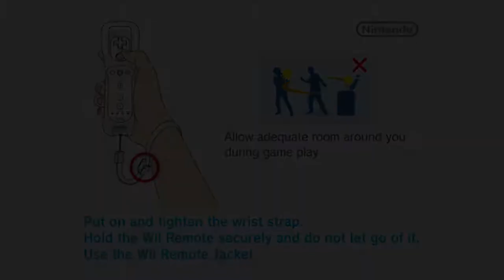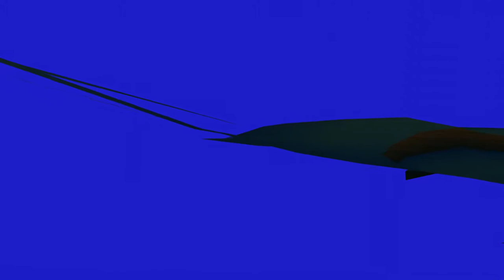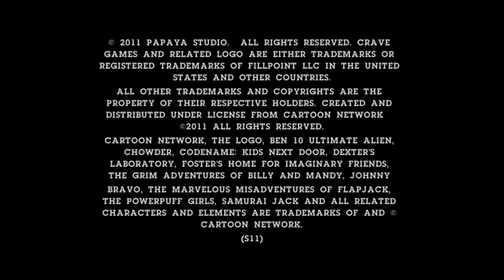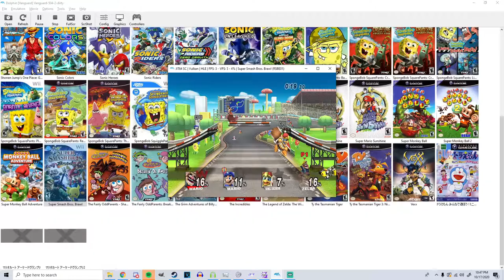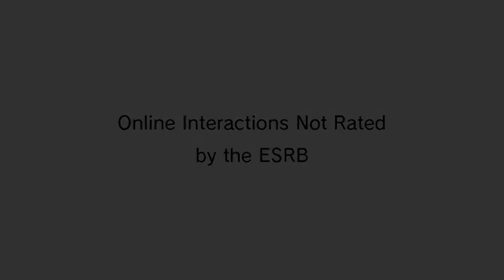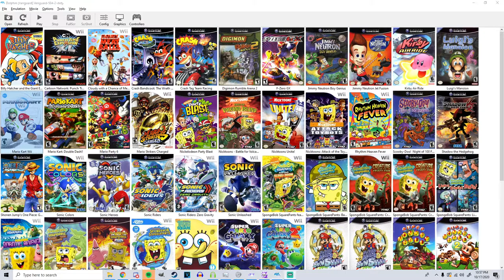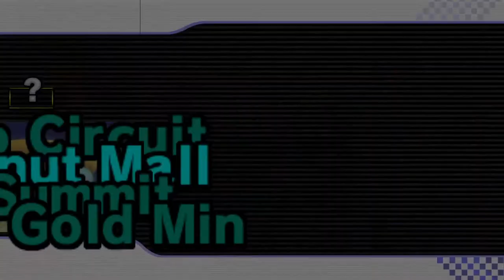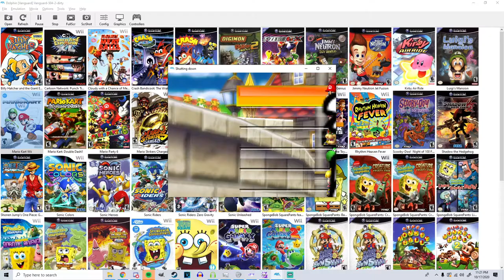Shoug Messes with the Real Time Corruptor (Long Compilation)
One night, a dorky samurai cat decided to mess with the Real-Time Corruptor program. These are the results.

0:00 - Intro
0:21 - Mario Kart: Double Dash!!
15:45 - Shonen Jump's One Piece: Grand Adventure
22:51 - Sonic Riders
29:13 - Rhythm Heaven Fever
34:25 - Super Mario Galaxy
42:28 - Fairly OddParents: Breakin' Da Rules!
46:25 - Cartoon Network: Punch Time Explosion XL
49:08 - Jimmy Neutron: Boy Genius
53:57 - Super Smash Bros. Brawl
1:04:12 - Mario Kart Wii
1:32:33 - Outro